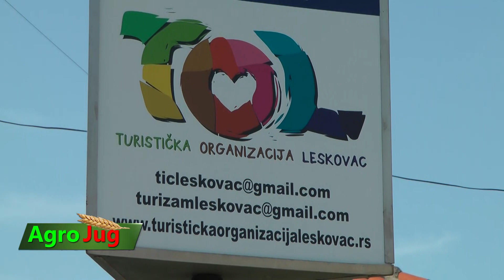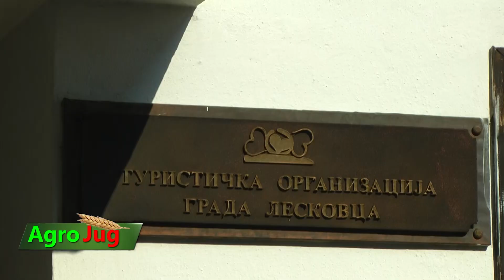Nebojša Kocić, direktor TOL - XXX ROŠTILJIJADA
Nebojša Kocić, direktor TOL
XXX ROŠTILJIJADA 2019. LESKOVAC